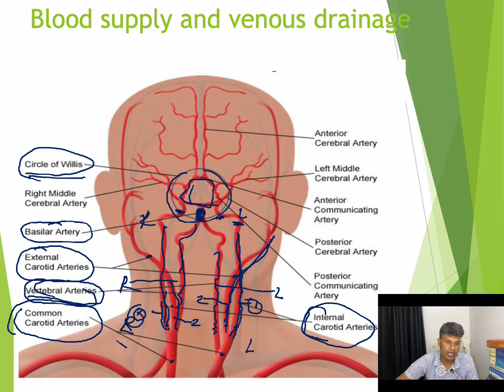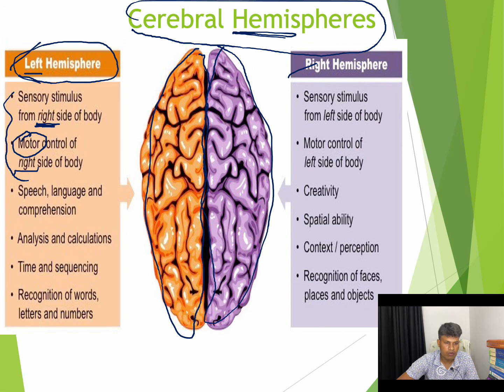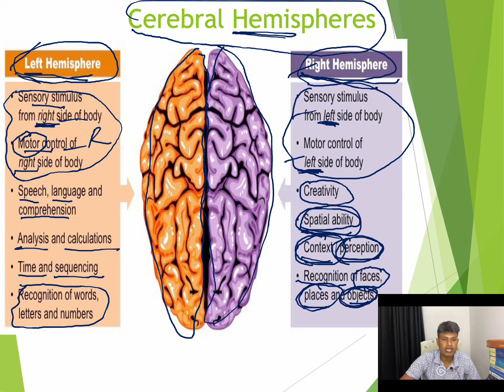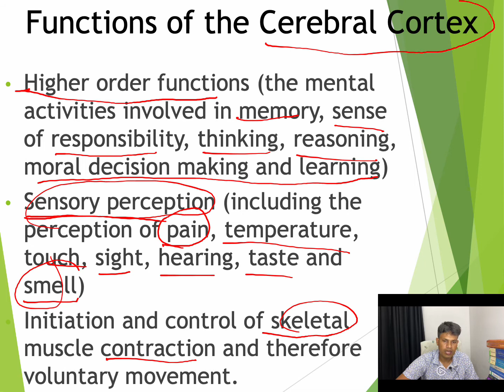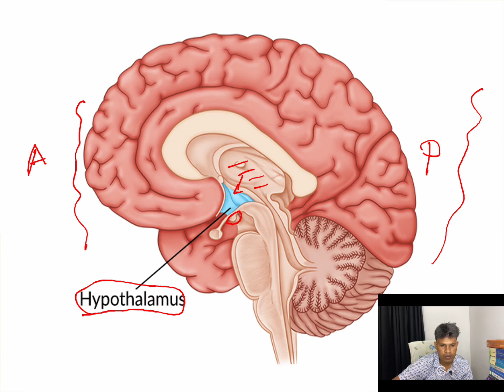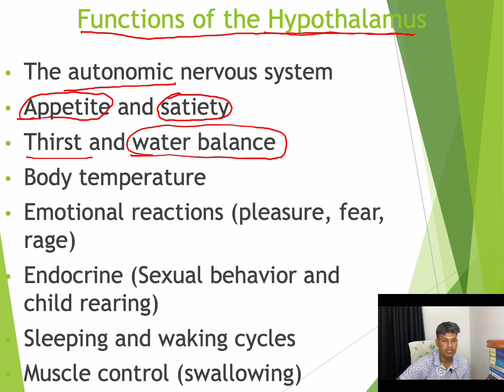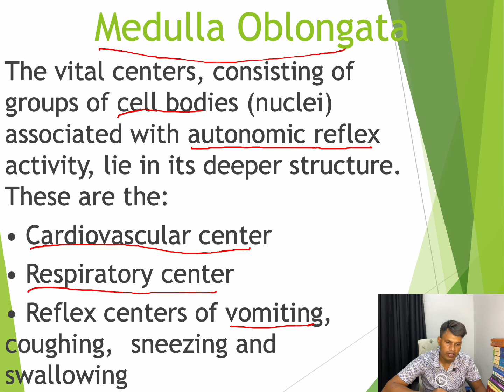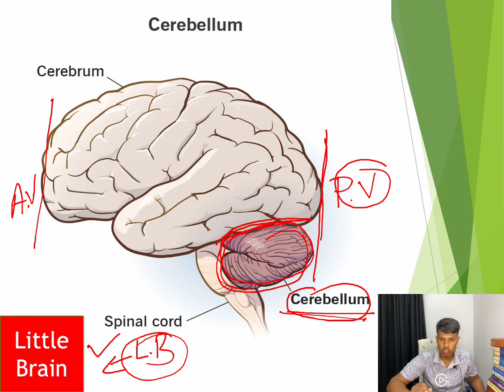The Brain (Bangla Version)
This lecture covers one of the topics form our Anatomy and Physiology. I have created this lecture based on DU & BNMC syllabus. So I do believe this topic will help you to complete your syllabus, to prepare for examination and to gain more knowledge on your nursing career.